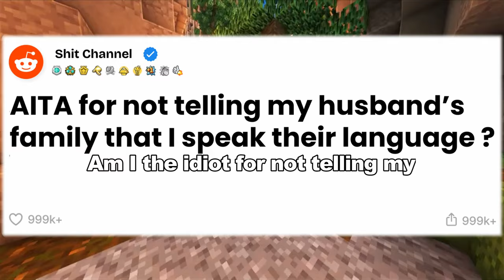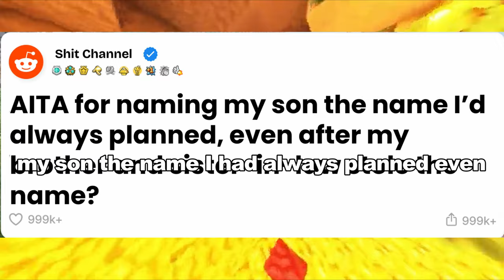In-laws continuously insulted me in German not knowing I could understand them | Reddit Family Drama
In this intense Reddit family drama, a woman finally reaches her breaking point after her in-laws continuously make passive-aggressive comments and insults in German, assuming she doesn't understand the language. But little do they know, she's been quietly translating everything in real time! Watch as she boldly confronts them at a family gathering, leaving everyone shocked and speechless. Will this confrontation lead to an apology or tear the family apart for good? Tune in for all the explosive details and juicy aftermath in this latest 2024 family drama story!